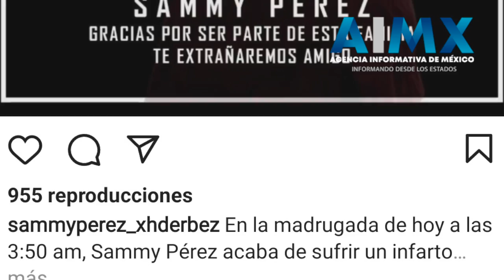Fallece el actor y comediante Sammy Pérez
Tras luchar contra el Covid-19, este viernes falleció de un parco cardiorespiratorio a los 55 años de edad el actor y comediante, Sammy Pérez.